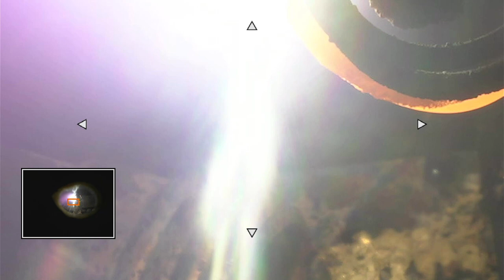VEGA - SONY Alpha close-ups discussion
VEGA experiment after some Hydrogen added, review of high resolution fast exposure images.

Main elements in reactor

Residual air
- Nitrogen
- Oxygen
- Argon

Metals
- Mild Steel (Chamber)
- Copper
- Zinc
- Brass (anode)
- Tungsten (anode)

Treatment
- Potassium (KOH in brass cathode)

BANK: HSBC
Branch Address: 153 North Street Brighton, East Sussex, BN1 1SW
Account Name: Quantum Heat C.I.C
Sort Code: 40-14-03
Acc No.: 12631571
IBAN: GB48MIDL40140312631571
SWIFTBIC: MIDLGB22